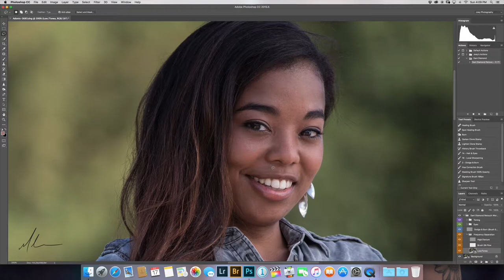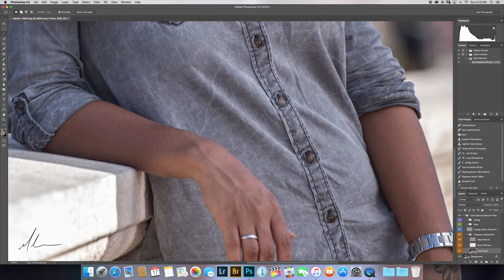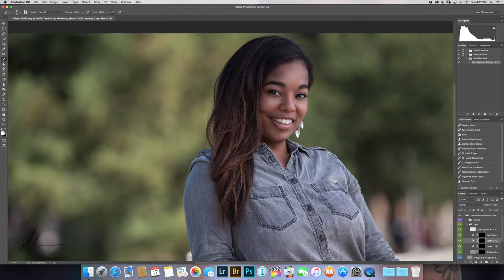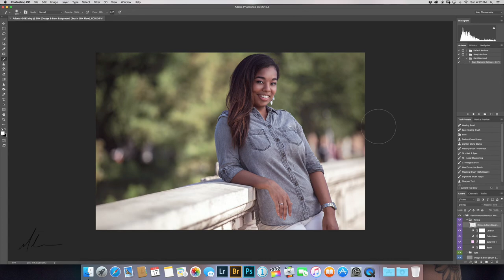Speed Retouch - Brittny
Dani Diamond's photoshop action used from his RGGEDU tutorial to set up all the layers